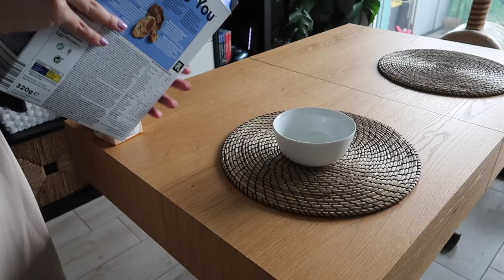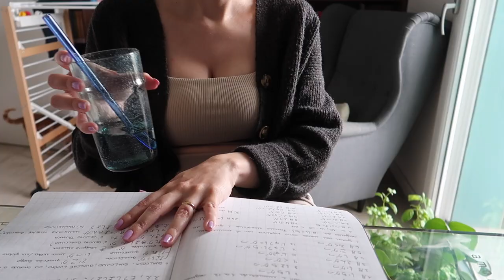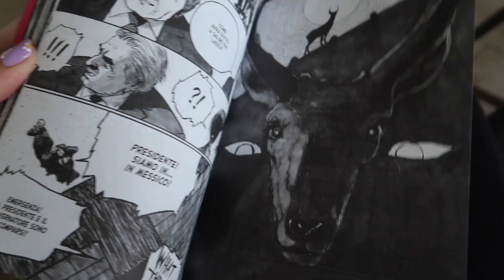Sunday Reset | VLOG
Questa domenica vi porto con me fra pulizie e riordino, in una sorta di routine tranquilla e senza impegno per chiudere la settimana. Spero di tenervi compagnia 💕

15% di sconto su fiori e piante Colvin con il codice CHIBI